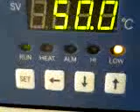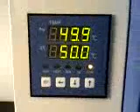Video of DRK252 Drying Oven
Shandong Drick Instruments Co.,Ltd